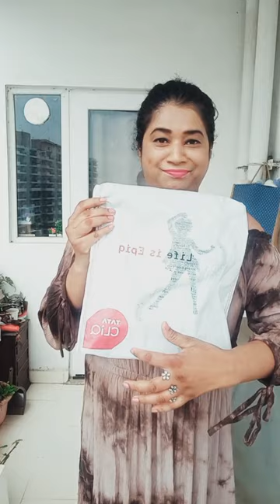beige seam free- bandeau bra review hindi | best strapless bras for plus size